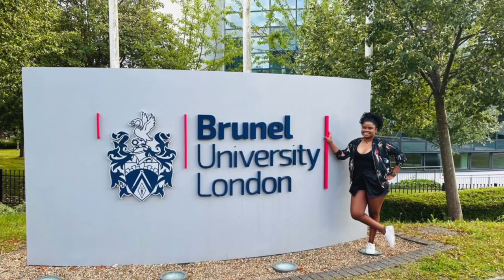IamBrunel: Pelagia's story from International Politics student to Policy Officer at the Home Office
Watch Pelagia's alumni story as she details her current career as a Policy Officer in the Home Office and how her course in BSc International Politics at Brunel University London helped her get there.